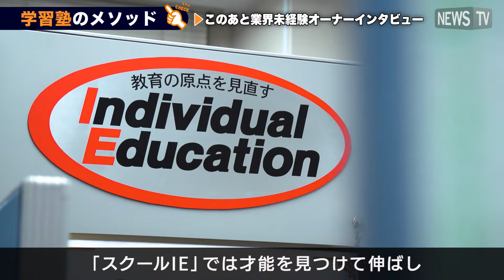学習塾業界 売上高１位＊【スクールIE】フランチャイズ経営の強み＊2021年 日経MJサービス業調査 学習塾・予備校部門（直営・FC教室末端総売上高）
「スクールIE」は株式会社やる気スイッチグループが運営している学習塾で、フランチャイズ経営のオーナーとして運営して頂くことが可能だ。
「スクールIE」は2021年まで連続で過去最高の売上高を実現。
学習塾の教育メソッドと経営のメソッド、両面での独自ノウハウをもつことが強みである。
「スクールIE」の特徴は、才能を見つけて伸ばし、自分で切り拓いていく力「自分力」の育成を行う点だ。成功体験を積ませることで「自分力」を育んでいる。
各種診断や定期的な面談をもとに、テキスト・講師・授業すべてを一人ひとりに合わせてオーダーメイドしている。
経営面では、店舗力・室長力・講師力３つの要素に着目し、開校前から、独自のメソッドで全力サポートを行っている。
「スクールIE」のフランチャイズ経営、是非ご検討してみては？